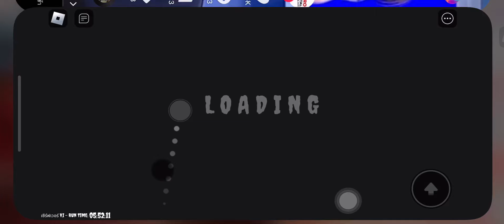พี่นินนิน น้องเจ้านาย | เล่นเกมส์ หนี Papa พิซซ่า